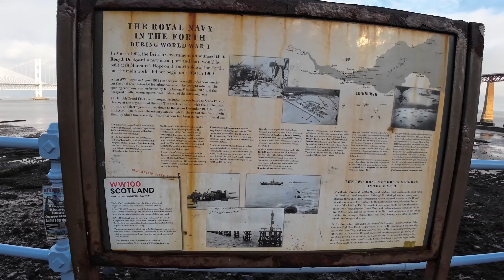Relaxing Walk Along Scottish Coastline From South Queensferry to Cramond Brig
A walk with a little bit of everything in it. Starting off from South Queensferry, we never stray far from the Forth as we walk through the amazing Dalmeny Estate to Cramond Brig.

The estate is full of wildlife in its woodland, shoreline, fields, and gardens. The beaches are more than note worthy, too. However, the video does  them more justice than this description ever will!

Point of Interest  along the way,

South Queensferry
Forth Bridges
Hound Point
,Barnbougle Castle
Dalmeny House
King Tom Statue
Eagle Rock  (Roman Carving)
Cramond Brig